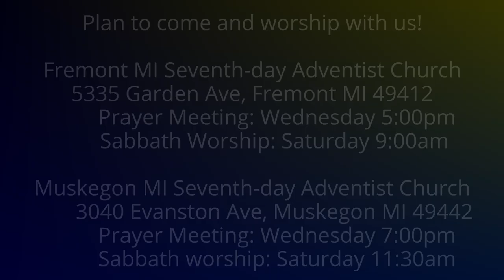The Weeping Prophet Jeremiah 44:24-25 Making our Choices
Will God accept our choice to reject Him?